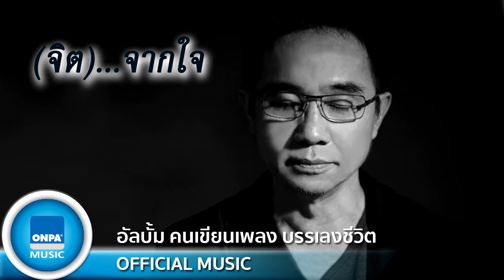ธเนศ วรากุลนุเคราะห์ - (จิต)...จากใจ (OFFICIAL MUSIC)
เพลง : (จิต)...จากใจ (OFFICIAL MUSIC)
ศิลปิน : ธเนศ วรากุลนุเคราะห์
อัลบั้ม : คนเขียนเพลงบรรเลงชีวิต (พ.ศ.2530)